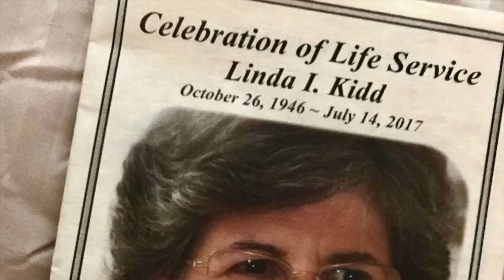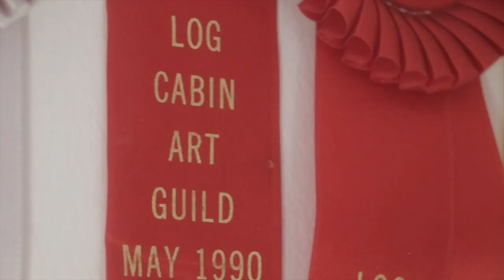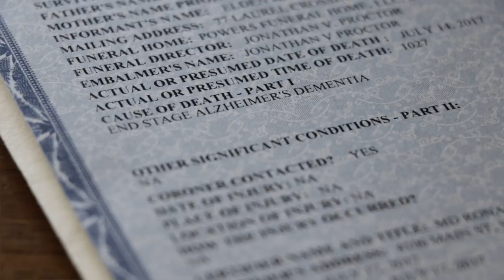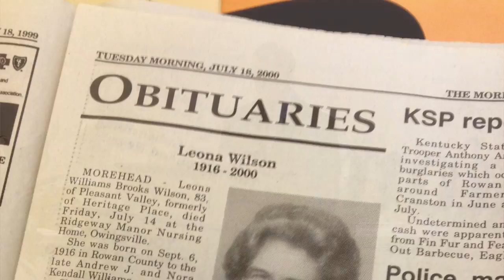Eulogy for Linda Kidd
Jeff Kidd delivers the eulogy for his mother, Linda Kidd, at her funeral July 17, 2017, at Powers Funeral Home in Lugoff, S.C.